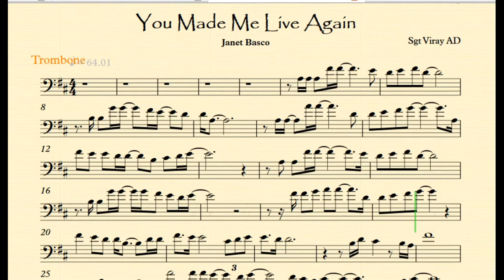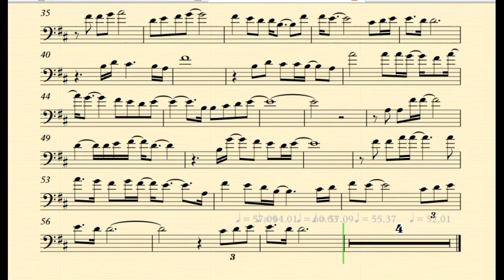You Made Me Live Again By Janet Basco Trombone Play Along